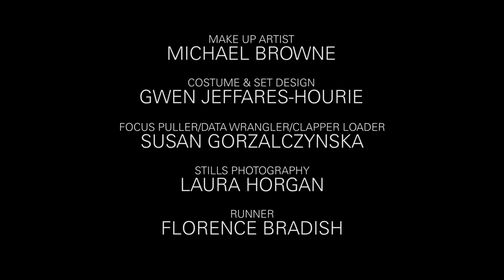Testimony - Irish Short Film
Short film inspired by a true story. In 1991, Cat O'Neill testifies in a domestic abuse court hearing. Case parties: Mum and Dad.

Written & directed by Kamila Dydyna
Starring Olivia Daly, Neill Fleming, Clodagh Downing, Hilary Cotter, Barry Cullen, Ellen Corcoran, Justyna Seniuta
Cinematography: Alan Rogers
Original Score composed by: Conor Walsh
Produced by Eamonn Tutty (Reckoner Productions), Kamila Dydyna, Cara Bamford (Foxrock Productions)

WINNER: The IndieFEST Film Awards 2015: Award of Merit
Nominated for the Bath Film Festival/IMDb New Filmmaker's Award 2015
Nominated for Best Director Award at Underwire Film Festival London 2016
Nominated for Best Drama at the Melbourne Indie Film Festival 2016

Nominated at the Dublin Underground Cinema Awards 2015:

Best Screenplay (Kamila Dydyna)
Rising Star Award (Kamila Dydyna)
Best Supporting Actress (Hilary Cotter)
Best Costume Design (Gwen Jeffares-Hourie)

Executive Producers: Kamila Dydyna, Florencia Iriondo (U.S.), Brandon Smith (Australia), Alan Rogers, Niall Murphy
Associate Producers: Driftwood Doll Films
DOP: Alan Rogers
Edited by Daragh Murphy, November Seven Films
Sound Recordist: Ian MacIntyre
Sound Mix: Jordan Mullen
Gaffer: James Fitzgerald
Costume & Set Design: Gwen Jeffares-Hourie
MakeUp Artist: Michael Browne

With profound thanks to Windmill Lane Pictures

Featuring Neill Fleming, Clodagh Downing, Olivia Daly, Hilary Cotter, Barrington Cullen, Ellen Corcoran, Gillian Daly, Stephanie Behan.